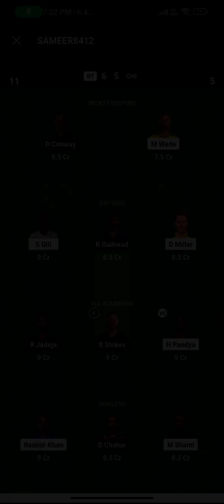ms dhoni injured 👑😱😱😱gt vs csk first ipl match prediction , ipl first match dream 11 team